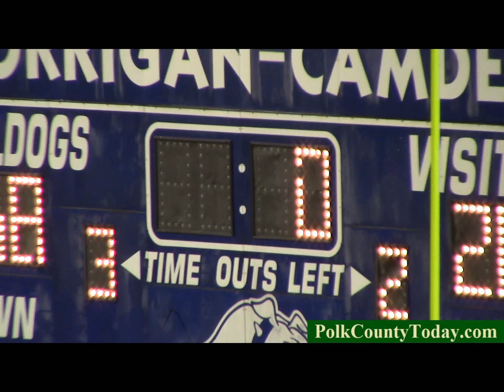Corrigan-Camden Bulldogs vs Garrison Bulldogs, November 7, 2014...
The Corrigan-Camden Bulldogs beat up the Garrison Bulldogs in Corrigan.  Great all around team effort by the Dogs (the Corrigan Dogs that is)...

Video was filmed, edited and produced by Willie A. Openshaw